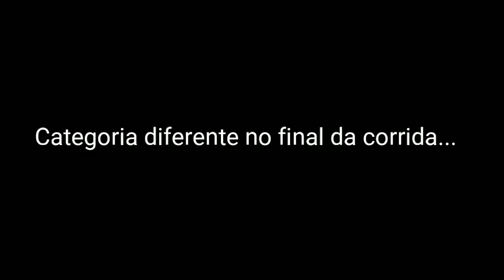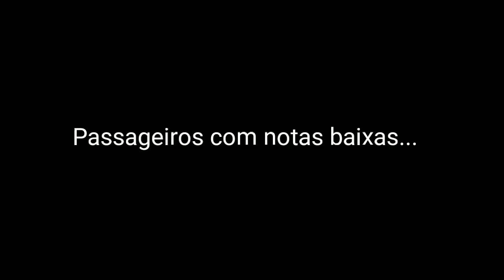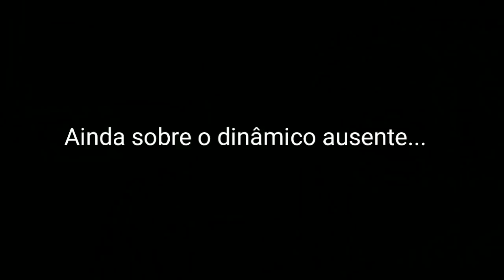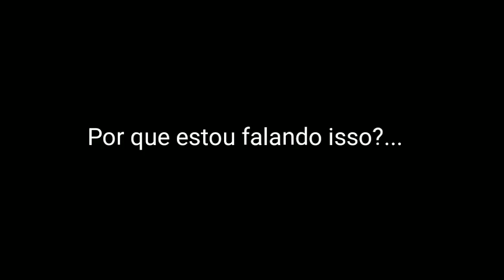UBER | TINHA TUDO PRA SER DIFERENTE...(entenda a paralisação)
Video de hoje: AS VÁRIAS FACES DA UBER | TINHA TUDO PRA SER DIFERENTE...
No video de hoje estou falando sobre as varias faces da Uber.
É um video onde cito os supostos erros que vem acontecendo com o aplicativo e que resultam em prejuizos a nós motoristas.
De certa forma com essa publicação quero trazer à publico que os problemas que hoje estão ocorrendo podem sim serem sanados e evitados no futuro.

*Coberturas:*📃
- Roubo🔫
- Furto 👤
- Perda Total 🚫
- Colisão 💥
- Incêndio🔥
- Guincho 🚨
- Rastreador 🛰
- Monitoramento 24h 🚓

QUER SER MOTORISTA 99POP
ACESSE O LINK ABAIXO (CADASTRO RÁPIDO)

Se preferir baixe o aplicativo Uber para motorista e insira o código PJPGQX

SEJA UM MOTORISTA INDRIVER
PASSO A PASSO
1- Baixar o aplicativo
Android ou iPhone
Digite: INDRIVER PARA MOTORISTA PRA BAIXAR
2- Cadastrar como passageiro
3 - Selecionar o "modo motorista" no menu superior esquerdo do aplicativo
4 - Apertar em "Online" na lista de solicitações
5 - Enviar as fotos no cadastro de motorista
6 - Após a foto que você estará segurando a CNH (com EAR)
7 - colocar o código de referência 10589
8 - Pronto é só aguardar que eu mesmo vou aprovar.

Se quiser pode entrar no grupo exclusivo para Motoristas Indriver
entre pelo link abaixo:

MAQUINAS DE CARTÃO SUMUP

Maquinas de Cartao taxas especiais para todos nós que somos Pequenos Empreendedores, mas com Grandes Sonhos!

Tenha sua Maquina de cartao Sumup e receba suas vendas com 1 dia util diretamente na sua conta bancária!*

Aproveite R$ 10 de desconto no 1º abastecimento com o Shell Box!
É só baixar o app e inserir o meu código: BIZ6363.

Aproveite R$ 10 de desconto no 1º abastecimento com o Shell Box! É só baixar o app e inserir o meu código: BIZ6363.

Faça seus comentários sobre este vídeoCanal FALANDO DE UBER  📣📣📣